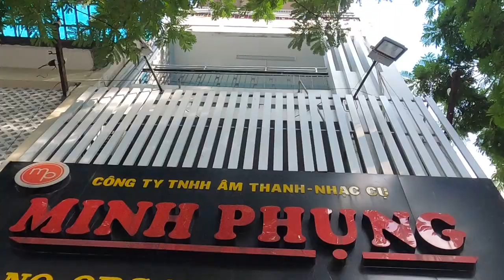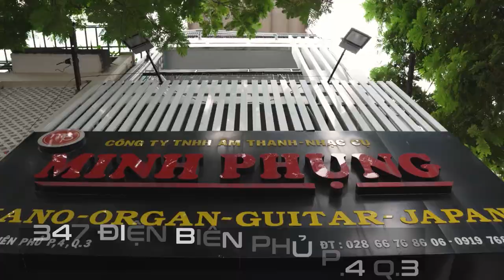ARTESIA PERFORMER CÙNG TEAM MINH PHỤNG ĐÃ ĐẶT CHÂN ĐẾN VŨNG TÀU QUA GIAO HÀNG NHANH!!!